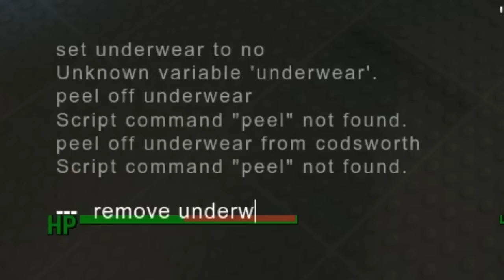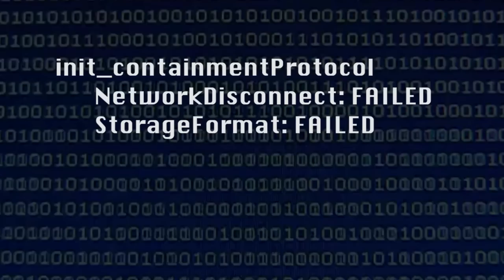Monster Factory: Fallout 4 — Episode 3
The Monster Factory ballad of The Final Pam comes to a close as we quite literally destroy Fallout 4 from the inside out.